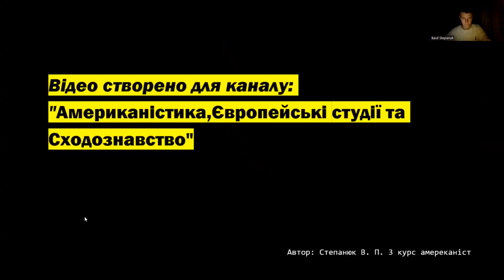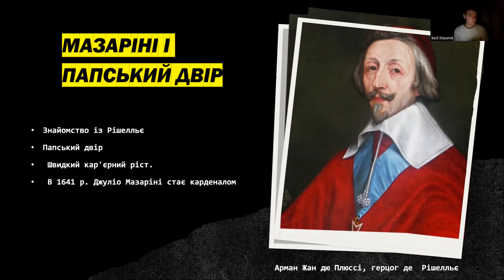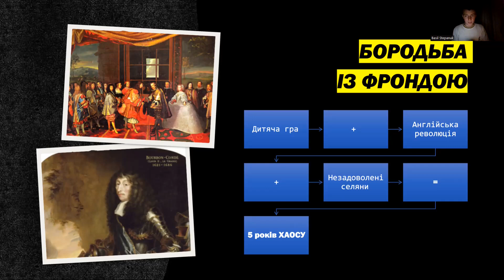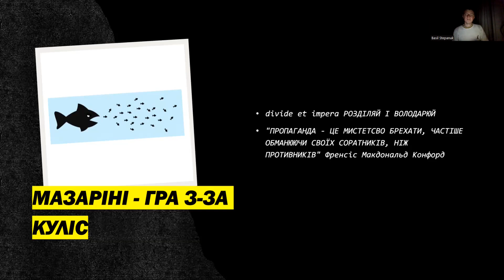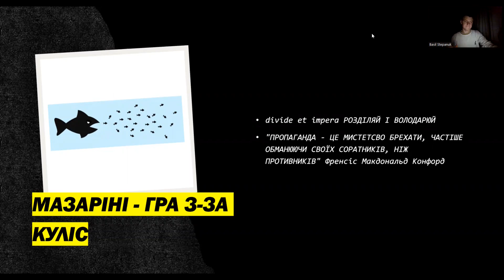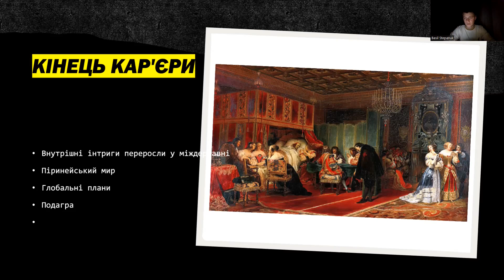Кардинал Джуліо Мазаріні. Франція у cередині XVII cт. Василь Степанюк. Американістика та євростудії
Відеопроекти наших студентів.
Олег Петрович Машевський – доктор історичних наук, професор, завідувач кафедри нової та новітньої історії зарубіжних країн